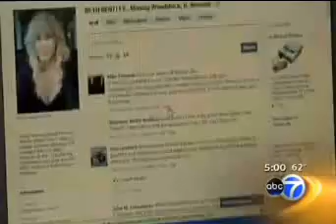Help Find Beth Bentley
Missing Since: 05/23/10
Missing From: Centralia,Illinois
Classification:Endangered Missing
Date of Birth: 02/12/69
Age at time of disappearance: 41
Gender: Female
Race: White
Height: 5'6 in
Weight: 180
Hair Color: Platinum blonde
Eye Color: Green/brown
Complexion: Fair
Nickname: Beth

Identifying Characteristics: Platinum blonde hair with extensions
Clothing: Black tank top, blue jean skirt, flip flops, white Gucci purse, pink & orange Vera Bradley Overnight bag

Jewelry: Wedding ring, possibly wearing a silver Tiffany necklace

Circumstances of Disappearance:
Beth was last seen on Sunday, May 23rd, 2010. It is thought that Beth was going to the Amtrak Train Station in Centralia, IL for a 6pm train. Neither Amtrak nor passengers that were interviewed could place Beth on the train. The search is concentrating on her last known whereabouts in Mt. Vernon and Centralia.

Beth was driven to the station by her friend in a 2009 White Nissan Ultima. Beth was carrying her pink & orange Vera Bradley bag and a big white purse. She may have walked around the area.

Investigative Agency:
Woodstock, IL Police Department